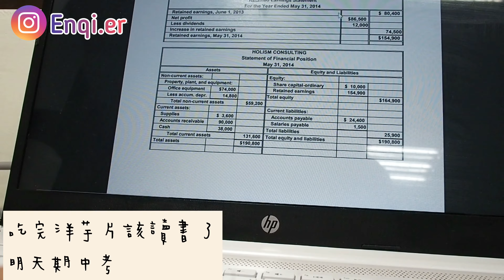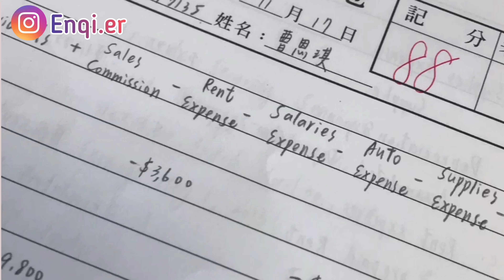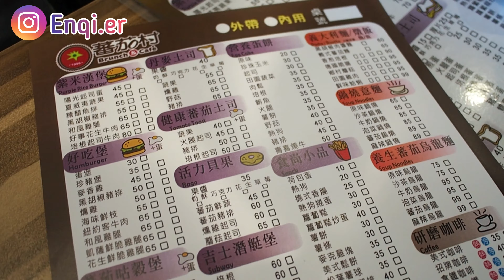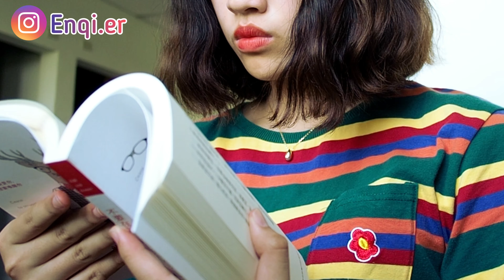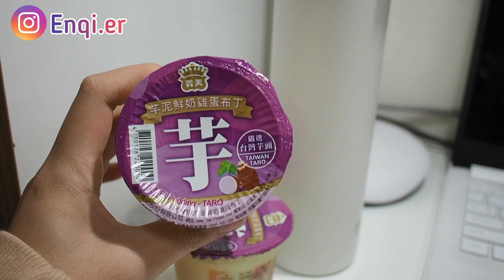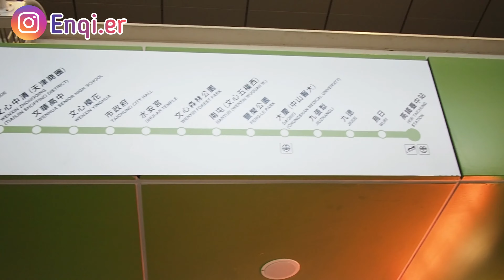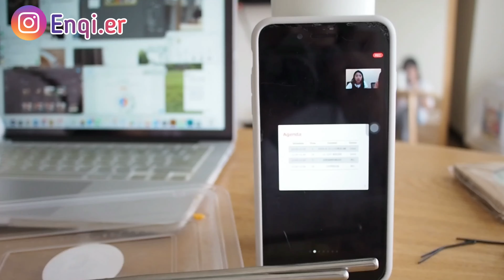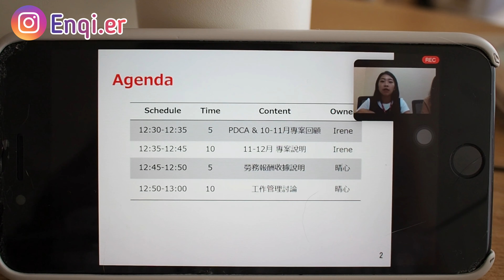November Vlog/我燙頭髮ㄌㄚ～大學日常、去台中找姐玩🐱、台中有捷運了！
天啊！十一月的影片現在才發 久等啦！
希望大家會喜歡這次的影片～～～～
影片提及：
▫️Poproro波浪夾
這家飾品我蠻推薦的
項鍊帶著洗澡也沒事🤣懶人恩琪認證！
現在聖誕節有活動可以去看看～
我在IG有分享過